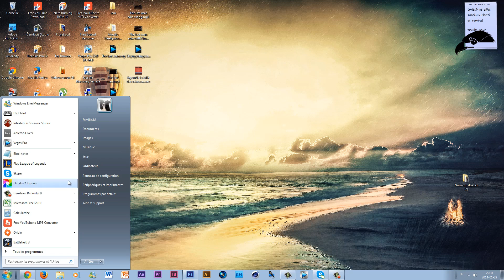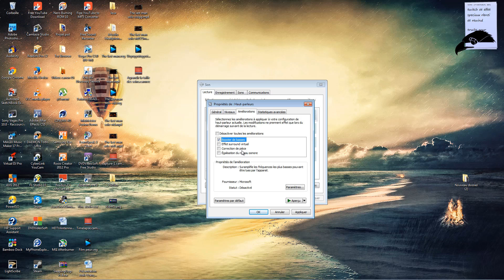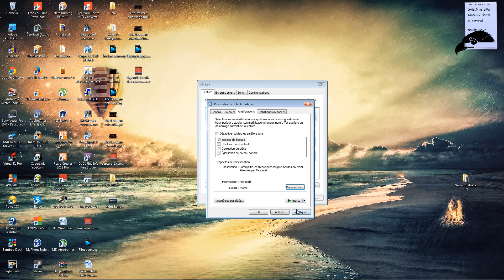Tutoriel - Comment augmenter la bass sur votre ordinateur (PC)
Si vous avez des questions écrivez les en commentaire ou en message privé sur Youtube